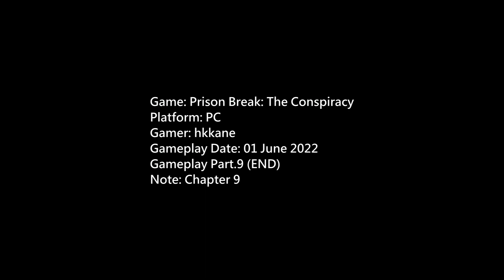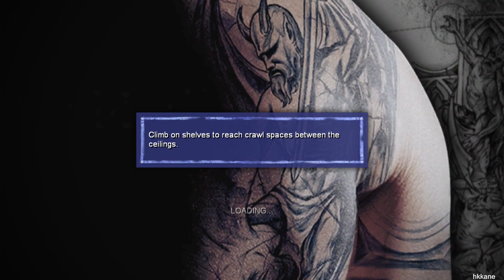Prison Break: The Conspiracy Chapter 9 PC Gameplay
Game: Prison Break: The Conspiracy
Platform: PC
Gamer: hkkane
Gameplay Date: 01 June 2022
Gameplay Part.9 (END)
Note: Chapter 9